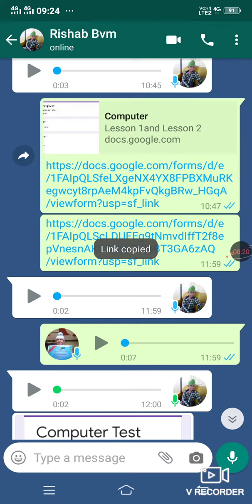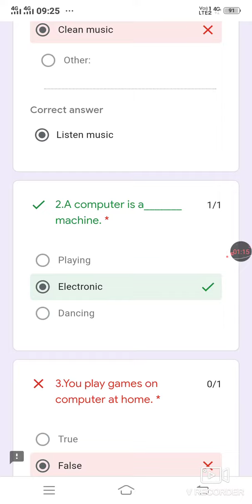How to copy link and do test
From google form